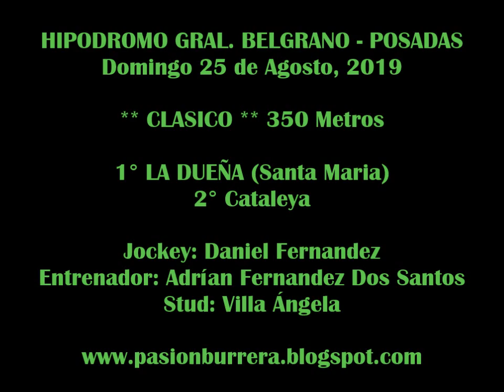LA DUEÑA, Posadas (25-08-19)